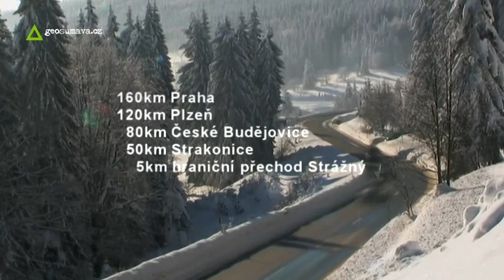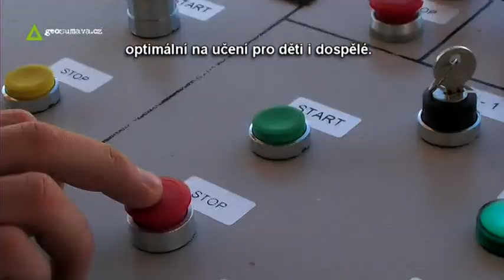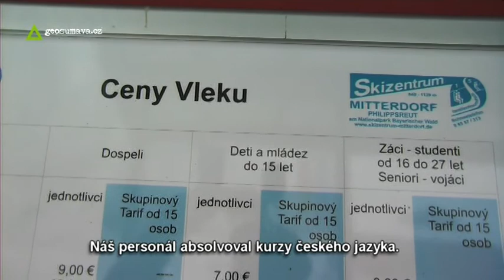Skiareal Mitterdorf MPEG